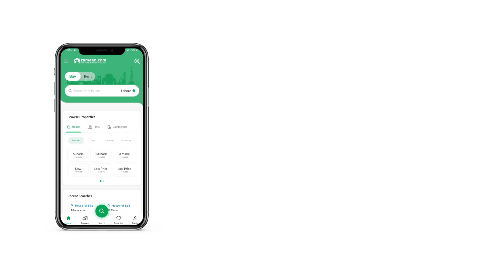5 MARLA HOUSE FOR SALE IN PHASE 3 DHA LAHORE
5 Marla just like Brand New house for sale in DHA pahse 3 block xx